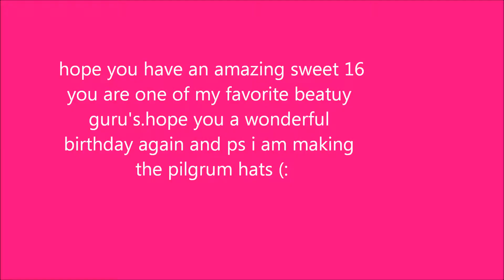happy 16th birthday macbarbie07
2 days in a row with videos hope you enjoy it fallow me on twitter and check out bethany's channels beatuy vlog